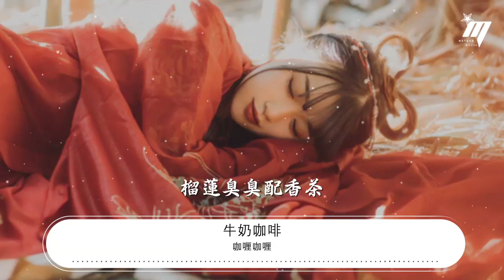咖喱咖喱 - 牛奶咖啡『咖哩 咖哩 輕輕一加』【動態歌詞Lyrics】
牛奶咖啡

00:00 咖喱咖喱 - 牛奶咖啡 (Milk Coffee)
00:04 詞：陳曦
00:09 曲：董鼕鼕
00:14 泰國 新加坡 印度尼西亞
00:17 咖哩 肉骨茶 印尼九層塔

00:20 做 spa 放煙花 蒸桑拿
00:24 Coco pineapple mango mango

00:27 沙巴 芭堤雅 陽光熱辣辣

00:31 香瓜 啤酒花 風景美如畫

00:34 夜市下 海鮮架 泳池趴
00:38 嘟嘟 嘟嘟 幹嘛幹嘛呀
00:41 咖哩 咖哩 輕輕一加

00:45 咖哩 咖哩辣

00:48 咖哩 咖哩 香蕉木瓜

00:52 榴蓮臭臭配香茶

00:55 咖哩 咖哩 摩托皮卡
00:59 咖哩 咖哩呀

01:02 咖哩 咖哩 夜市酒吧

01:06 熱情奔放火辣辣

01:14 咖哩咖哩

01:22 Wu

01:23 泰國 新加坡 印度尼西亞

01:27 咖哩 肉骨茶 印尼九層塔

01:30 做 spa 放煙花 蒸桑拿
01:34 Coco pineapple mango mango

01:37 沙巴 芭堤雅 陽光熱辣辣

01:40 香瓜 啤酒花 風景美如畫

01:44 夜市下 海鮮架 泳池趴
01:47 嘟嘟 嘟嘟 幹嘛幹嘛呀
01:51 咖哩 咖哩 輕輕一加

01:54 咖哩 咖哩辣

01:58 咖哩 咖哩 香蕉木瓜
02:01 榴蓮臭臭配香茶

02:05 咖哩 咖哩 摩托皮卡

02:08 咖哩 咖哩呀

02:12 咖哩 咖哩 夜市酒吧

02:15 熱情奔放火辣辣

02:19 咖哩 咖哩 輕輕一加
02:22 咖哩 咖哩辣

02:26 咖哩 咖哩 香蕉木瓜
02:29 榴蓮臭臭配香茶